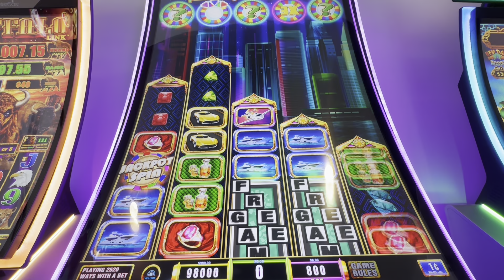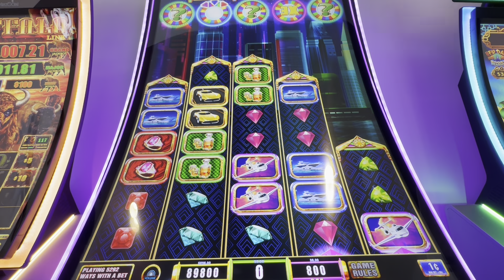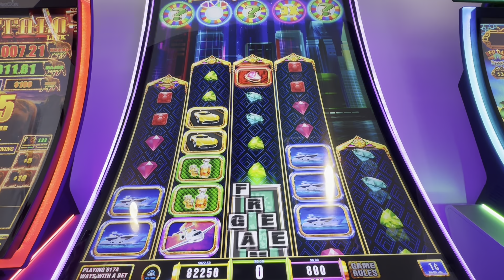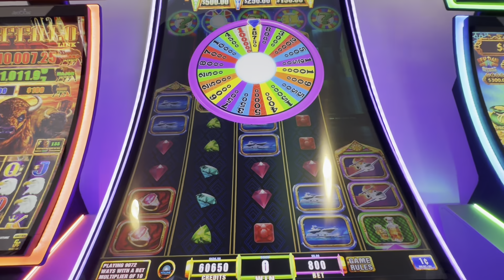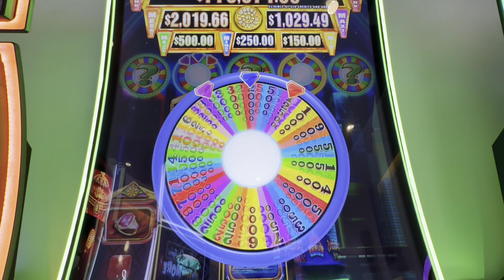My First Spin in the New Brian Christopher Slots Area at the Plaza!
I am appreciative of @BCSlots leadership in encouraging casinos to increase non-smoking areas. His efforts can make a big difference.